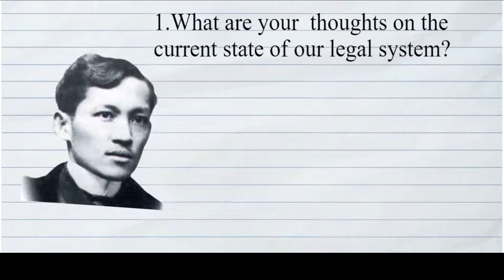RIZAL 101 - WHY DONA TEODORA WAS IMPRISONED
What are your thoughts on the current state of our legal system?
In what ways does the legal system of today need improvement?

Psalm chapter 82 verse 3

Give justice to the weak and the fatherless; maintain the right of the afflicted and the destitute,”